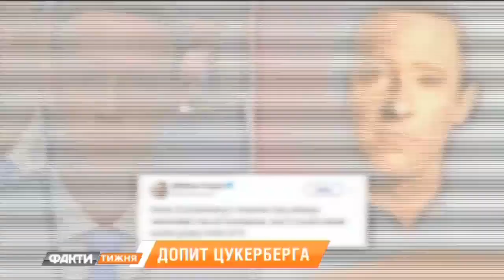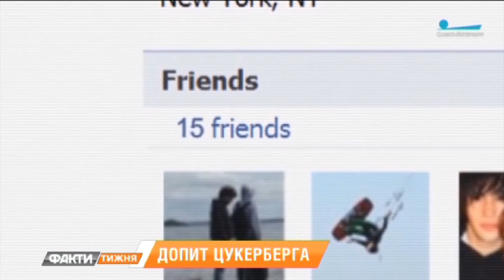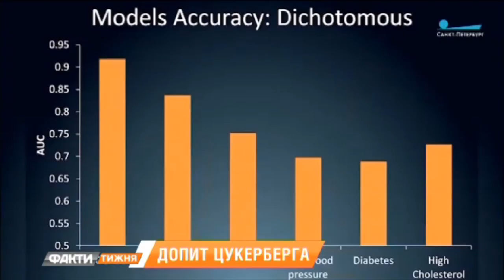Как Цукерберг защищал Facebook и каким образом воруют персональные данные? Факты недели, 15.04